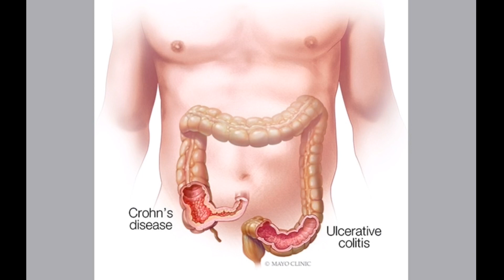SUSUNOD NA IVERSON DAW PERO HINDI NAGTAGAL SA NBA!